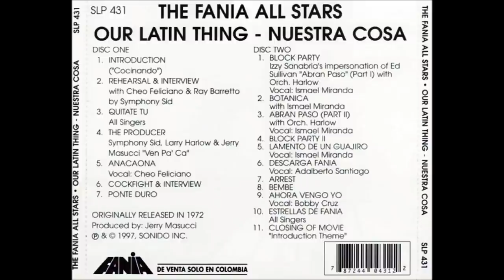🔥LAMENTO DE UN GUAJIRO por LARRY HARLOW con ISMAEL MIRANDA - Salsa Premium